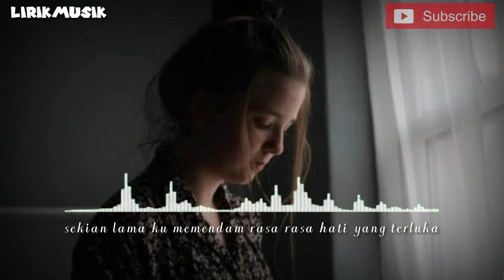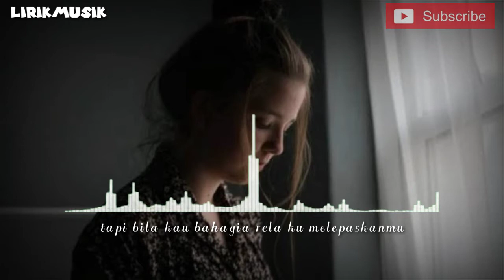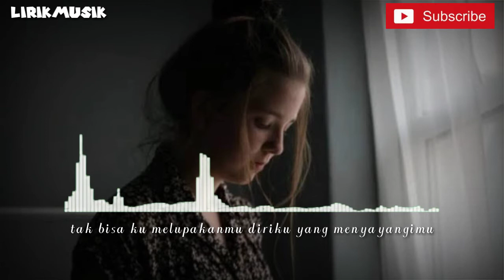Papinka - Dirimu Bukanlah Untuku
lirik lagu dan kunci gitar papinka dirimu bukan untukku